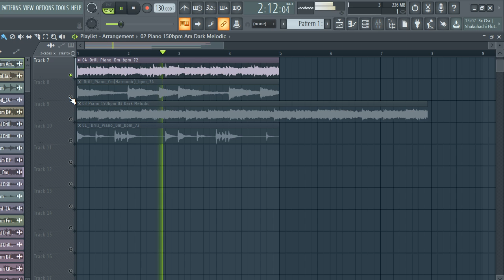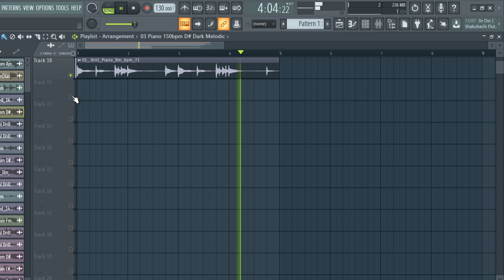[FREE DOWNLOAD] PIANO SAMPLE PACK/LOOP KIT "Royalty Free" (Sample for Drill,Hip-Hop and Trap) vol.16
samples
samples free
samples music
free samples
bones samples,
drill piano
trap piano